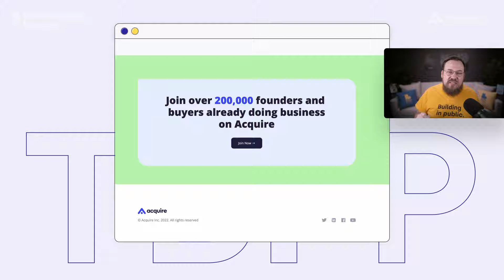Louie Bacaj — Betting Small to Win Big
Louie Bacaj (@LBacaj), once a Walmart engineer, made a bold career shift into the unpredictable world of venture capitalism and entrepreneurship. Now a co-leader of a thriving community for bootstrapped entrepreneurs, Louie reveals how the 'small bets' philosophy guides individuals toward financial freedom and fulfillment. Together with Daniel Vassallo, he has created a unique space that thrives on exclusivity and practicality, challenging the traditional go-big-or-go-home mentality.

Reflecting on our shared transition from engineer to entrepreneur, we explore how small yet strategic side projects, a safety net of real estate investments, and the monetization of expertise can provide a mosaic of possibilities for those on the verge of leaving their day jobs.

Join us as we uncover how integrating AI tools like GPT and Claude Opus helps our community members elevate content creation and make a difference. With inspiration from Sam Walton's step-by-step success, we see how impactful small bets can be. This journey isn't just about building businesses—it's about creating lives that align with our values. Tune in to hear great stories, strategies, and successes!

00:00:00 From Engineer to Entrepreneur
00:11:43 Transition From Engineering to Entrepreneurship
00:20:27 Diverse Business Strategies and AI Implementation
00:25:31 Advancing AI in Business Operations
00:31:25 Building Success Through Small Bets
00:39:48 Supporting Founder's Podcast and Books

- Notion (which I use to organize, write, coordinate, and archive my podcast + newsletter)